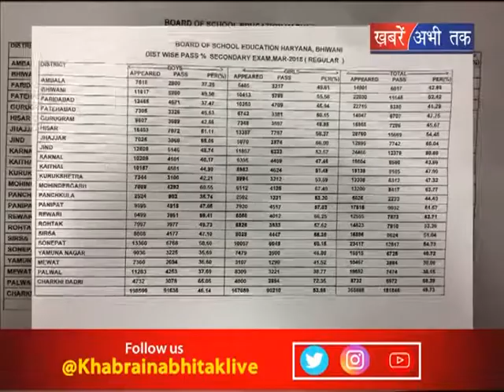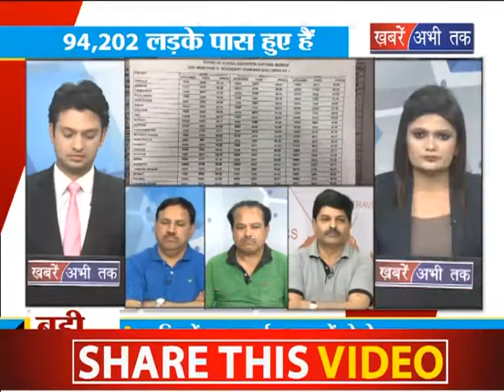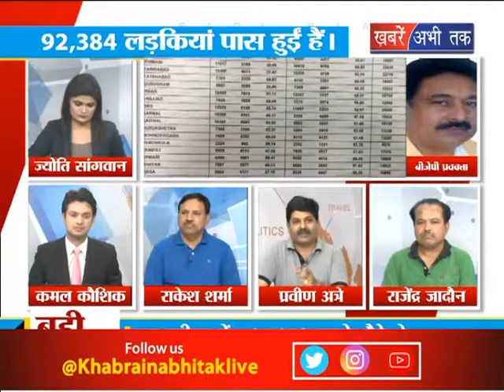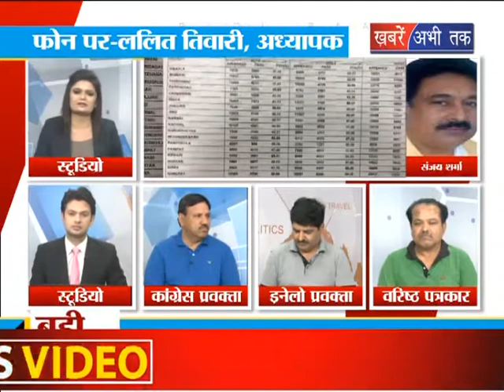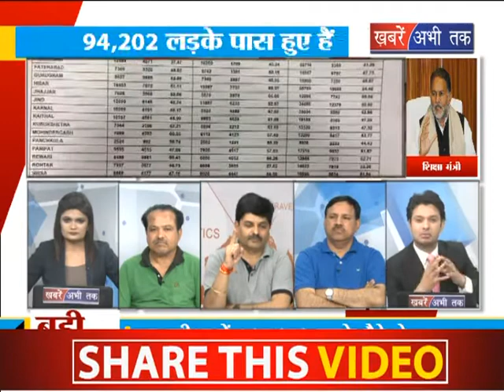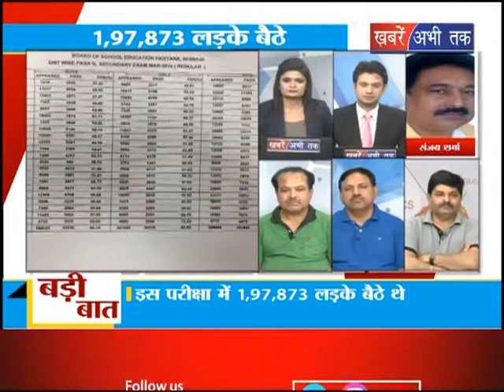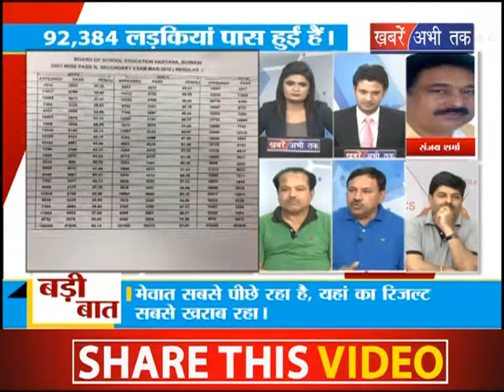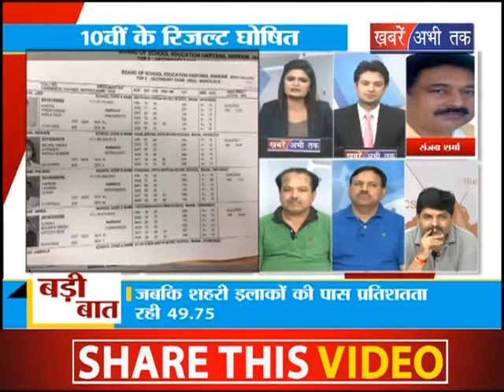10वीं के रिजल्ट घोषित || Khabrain Abhi Tak Live